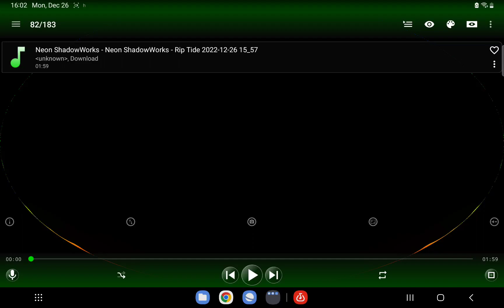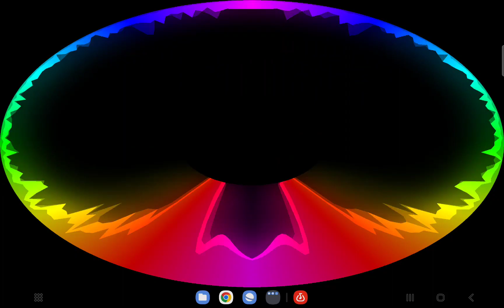Rip Tide - Phonk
its finally done